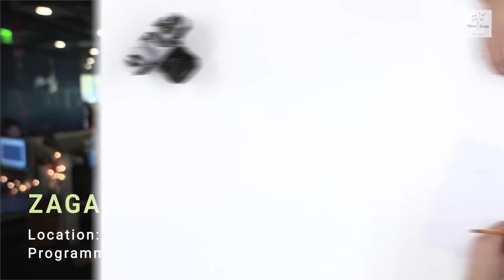Careers@Startups: December 17, 2017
Want to work with startups? Check out this video to know the latest job listings.